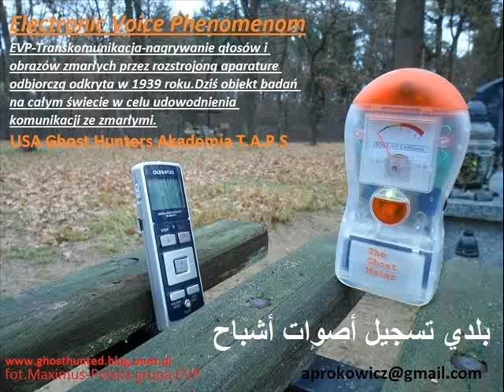Transkomunikacja-1-GhostStacion Maximus IK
EVP-Transkomunikcja nagrywanie głosów i obrazów zmarłych przez rozstrojoną aparaturę odbiorczą odkryta w 1939 roku , dziś obiekt badań na całym świecie w celu udowodnienia komunikacji ze zmarłymi .